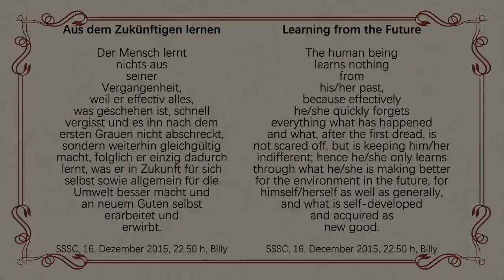BEAM Portal: Learning from the Future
Learning from the future. Author: "Billy" Eduard Albert Meier (December 12, 2015).